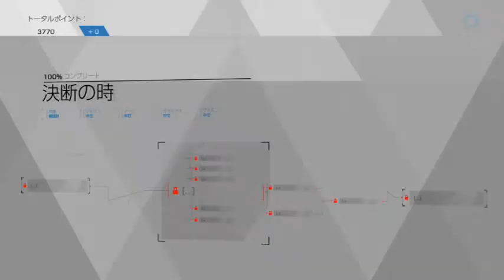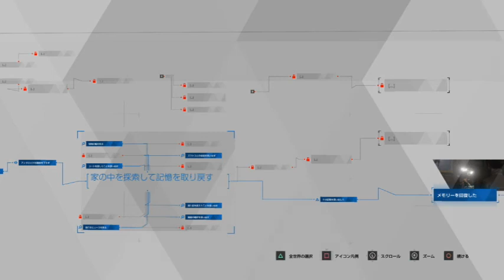【実況】ナニするつもりだ！【DETROIT】